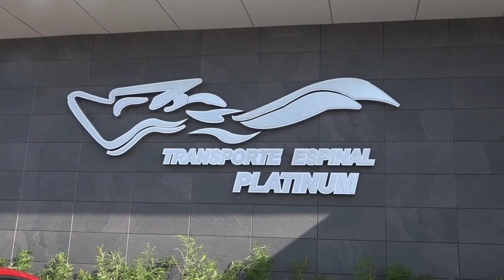Saludito Navideño desde Nueva York - Alberto